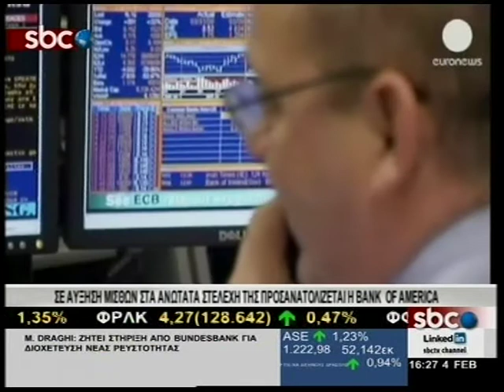SBCTV ΣΤΗΝ ΤΕΛΙΚΗ ΕΥΘΕΙΑ ΟΙ ΔΙΑΠΡΑΓΜΑΤΕΥΣΕΙΣ ALITALIA ME ETIHAD